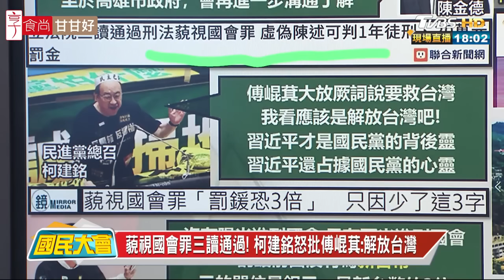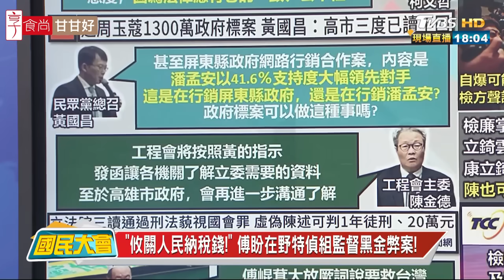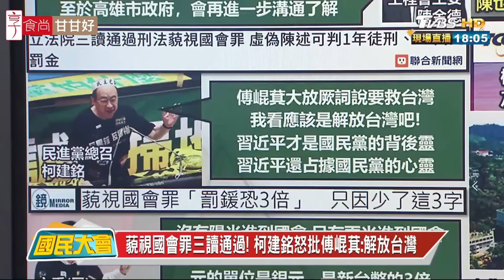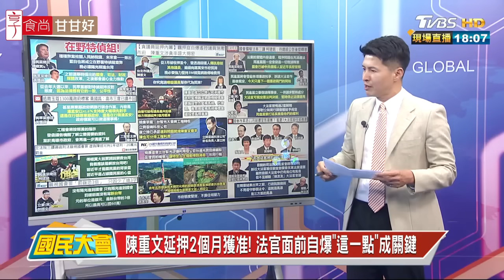傅崐萁高喊在野特偵組! 黑金弊案多民進黨急跳腳? 國民大會20240529 (1/4)